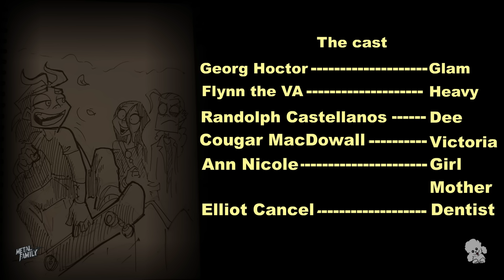Metal Family season 2 episode 4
For cooperation :
Voice actors:
Doctor Hoctor